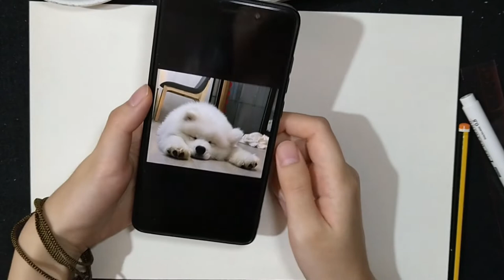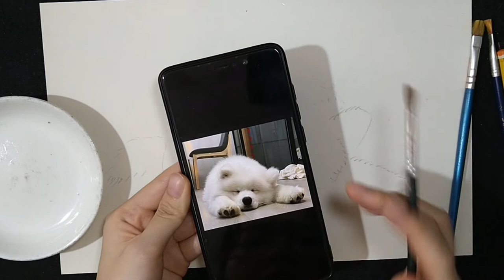【水彩+廣告彩：動物】手繪西摩犬步驟過程 | 白色毛毛 | Samoyed Dog in Watercolor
有錢還是買張水彩畫紙為妙~